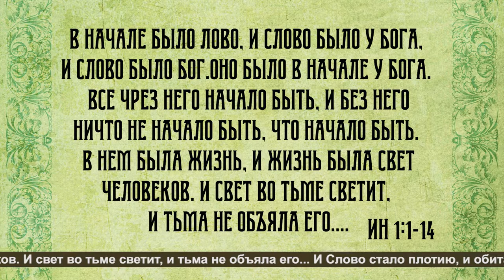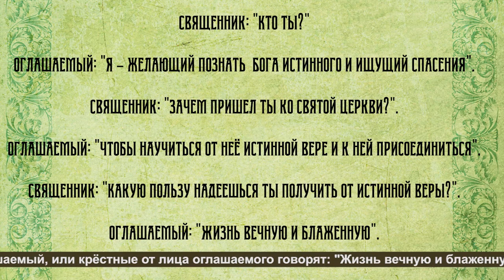Воскресная проповедь № "842". Религия - не просто набор правил.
Тема: "Религия - не  просто набор правил.".